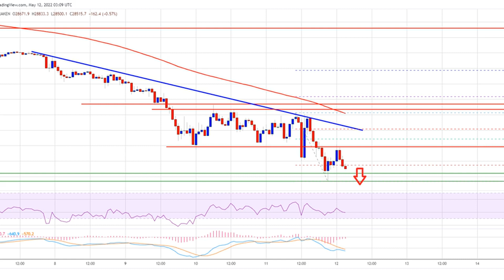TA: Bitcoin Breaks $30K, Why This Could Turn Into Larger Downtrend